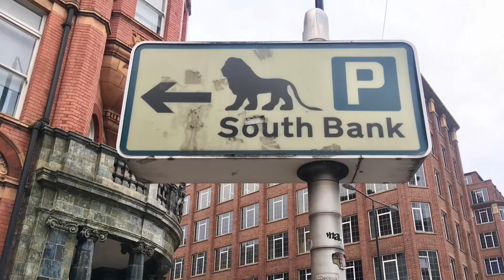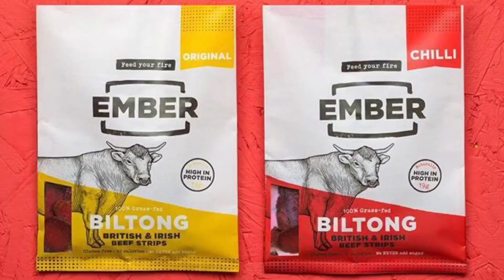Fire up your Wednesday mornings with a fitness session in a London skate park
Two brothers set up ‘feed your fire’ fitness sessions on South Bank on Wednesday mornings after launching their own Biltong brand, Ember, just three months ago.

I spoke with brothers Harry and Jack Mayhew, the brains behind the idea, and their marketing executive Alex Reay, on what makes this particular fitness session worth the early morning get-up.